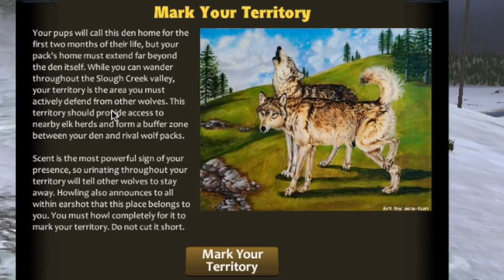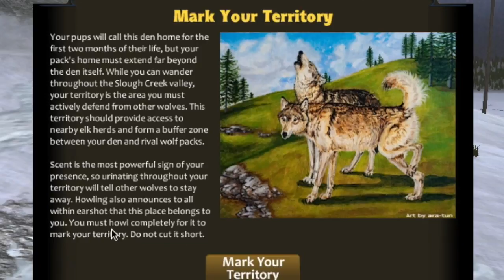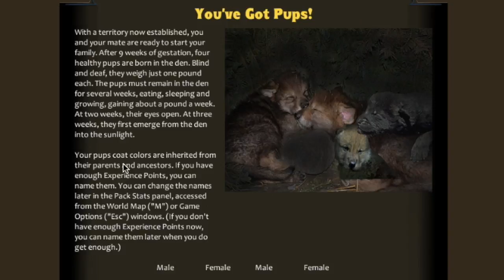WolfQuest (part 2) WE GOT PUPS!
I GOT PUPS!